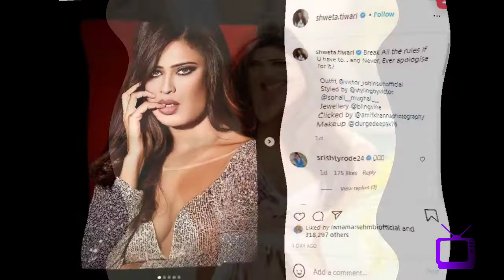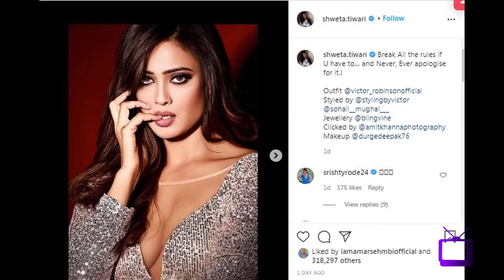S752 Shweta Tiwari latest photoshoot